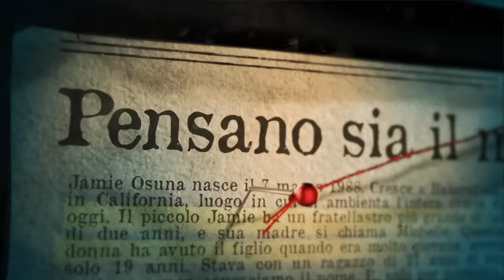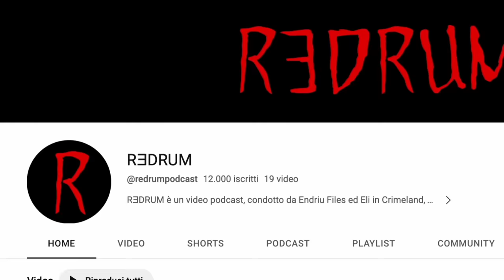IL VERO JOKER: CASO JAIME OSUNA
Jaime Osuma è una persona molto particolare. Credo che si tratti di un caso più unico che raro. Il suo lato oscuro ha scandalizzato tantissime persone in tutto il mondo, che arrivarono a chiamarlo " il vero Joker ". Presto capirete il perché.
Caso Jaime Osuna

Redrum, un podcast di Endriu Files e Eli in Crimeland.

In questo video